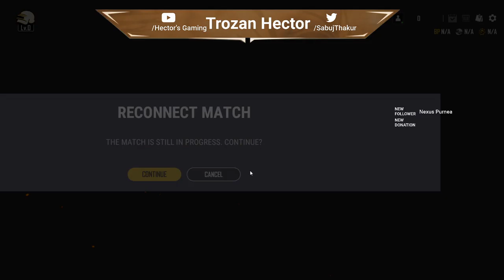bot play pubg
PUBG Lite PC Gameplay | Medium Settings | i7-8750H | GTX 1080 | Looking For a chicken dinner | play pubg with TrozanHector
Name: TrozanHector
Laptop:    MSI GF63 8RC

Processor: Intel® Core™ i7-8750H Processor (9M Cache,2.20 GHz up to 4.10 GHz, 6 Cores, 12 Threads)
Display:   15.6" FHD (1920x1080), IPS-Level
Memory:    8GB DDR4
Storage:   1TB 2.5" SATA HDD
Graphics:  GeForce® GTX 1050 with 4GB GDDR5
Chipset:   Intel® HM370
OS:        Genuine Win 10 Home
Battery:   3-Cell Li-Polymer 51 WHR
Adapter:   120W adapter
Keyboard:  Backlight Keyboard (Single-Color, Red)

online battle royale game. Free to Play Pubg For PC on PC .

Battlegrounds was first released for Microsoft Windows via Steam's early access beta program in March 2017, with a full release in December 2017. The game was also released by Microsoft Studios for the Xbox One via its Xbox Game Preview program that same month, and officially released in September 2018. A free-to-play mobile version for Android and iOS was released in 2018, in addition to a port for the PlayStation 4. Battlegrounds is one of the best-selling and most-played video games of all time. As of December 2019, the PC and console versions of the game have sold over 60 million units, in addition to PUBG Mobile having crossed 600 million downloads.

Battlegrounds received positive reviews from critics, who found that while the game had some technical flaws, it presented new types of gameplay that could be easily approached by players of any skill level and was highly replayable. The game was attributed to popularizing the battle royale genre, with a number of unofficial Chinese clones also being produced following its success. The game also received several Game of the Year nominations, among other accolades. PUBG Corporation has run several small tournaments and introduced in-game tools to help with broadcasting the game to spectators, as they wish for it to become a popular esport. The game has also been banned in some countries for allegedly being harmful and addictive to young players.